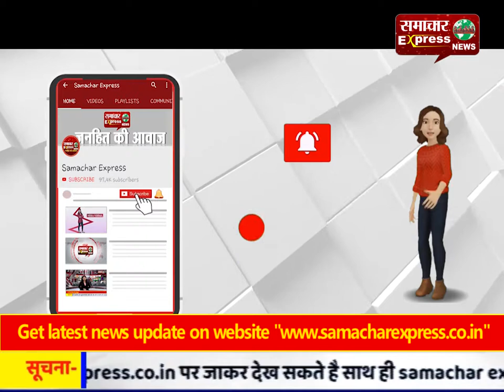सर्व पितृ अमावस्या पर किया शहीदों और पुण्य आत्माओं का पिंड दान